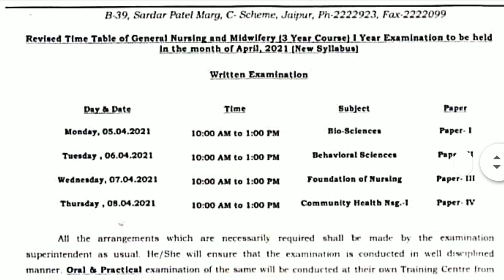GNM 1st Year Time Table 2021 || Revised Time Table of GNM 1st Year